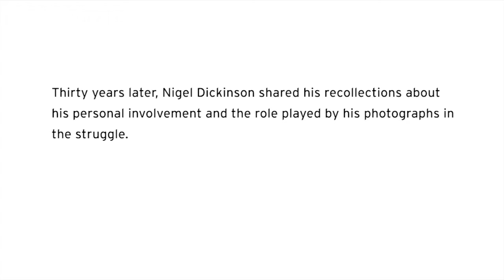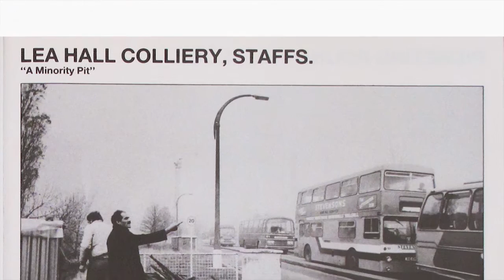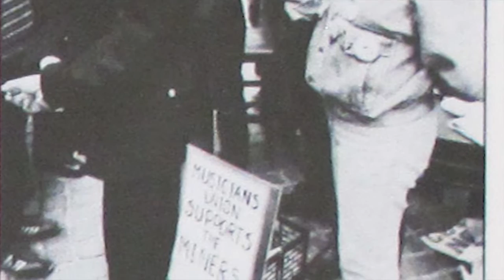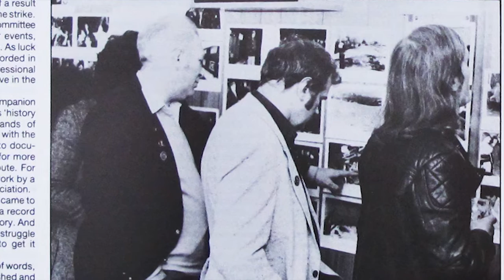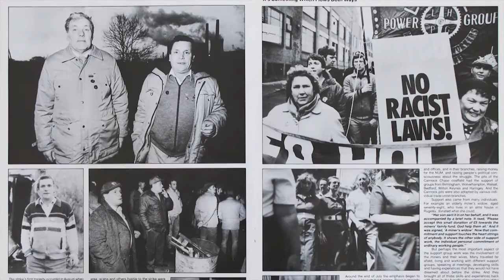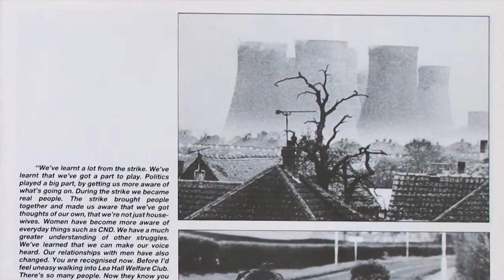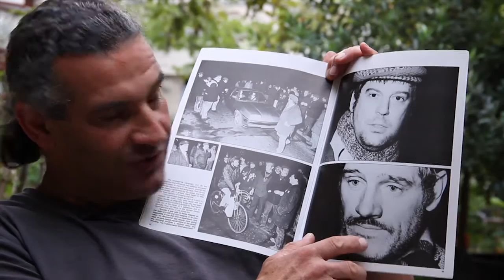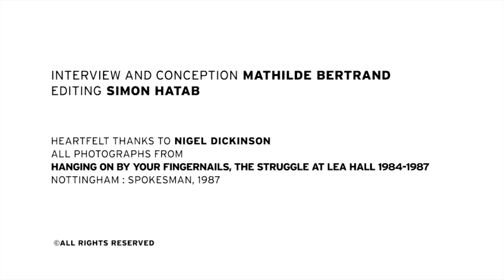Photographing the Miner's Strike at Lea Hall Colliery. Interview with Nigel Dickinson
Photographing the Miner's Strike at Lea Hall Colliery, 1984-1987. Nigel Dickinson interviewed by Mathilde Bertrand (2014).

This documentary is part of the first issue of ANGLES, an online journal.

In spring 1984, a few months after the beginning of the Miner's Strike against pit closures, Nigel Dickinson joined the struggle of the miners and their families at Lea Hall colliery, a "minority pit" in Staffordshire, photographing all aspects of a dispute which went on for a year. His involvement with the community continued after the strike ended. Collectively, the Lea Hall Strike Centre used Dickinson's photographs for an exhibition shown around the country as well as a book entitled Hanging On By Your Fingernails (Spokesman Press, 1987). In this interview Nigel Dickinson talks about his personal involvement and working conditions, emphasizing the construction of a sense of collective action which the photographs contributed to sustain.